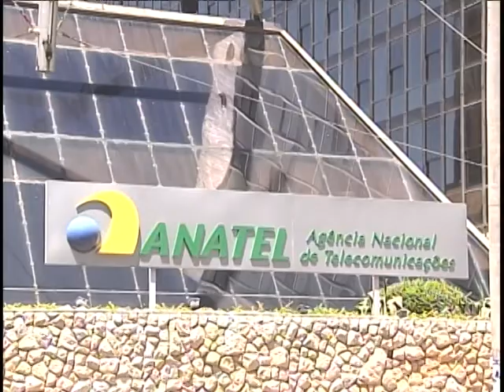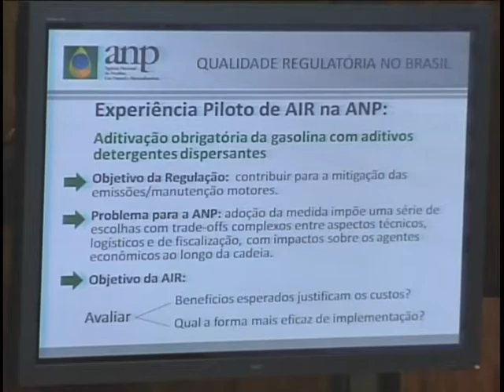Anac, Anvisa, Anatel: experiências brasileiras de agências reguladoras em beneficio do país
NBR Notícias - 29.02.12: Anac, Anvisa, Anatel: Três nomes de agências reguladoras que entraram no cotidiano do brasileiro, para fiscalizar as atividades de setores da economia. Nesta terça-feira (29), pela primeira vez, as agências se encontraram para trocar experiências. Participaram Brasil, Chile, Colômbia, Costa Rica, Peru e México.